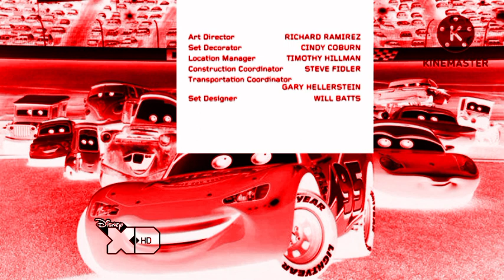(FAKE) Cars: Right Back At Ya! Lost Episode Credits V3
Disney XD HD (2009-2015) screen bug Image On DeviantArt